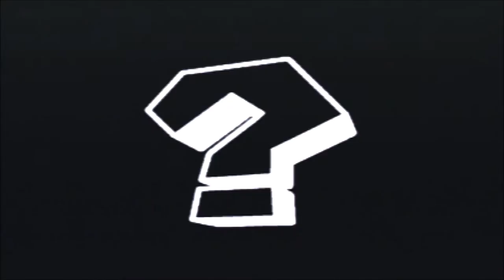Mario Party 3 Chilly Waters Part 2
Casey and his friends play mario party 3 with lots of fun and fails.